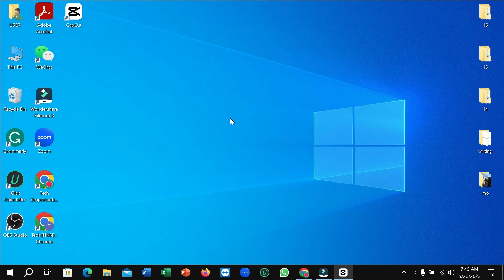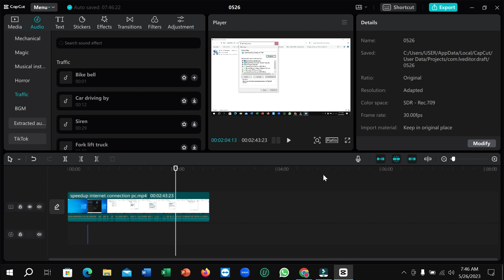How to add music or audio in your video using Capcut (pc / laptop)